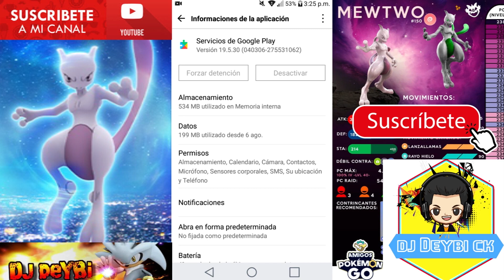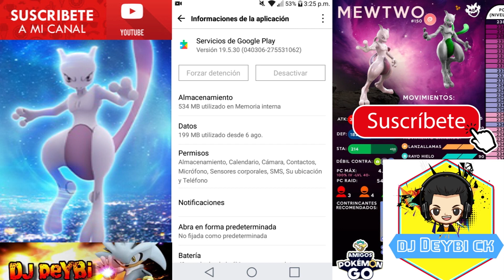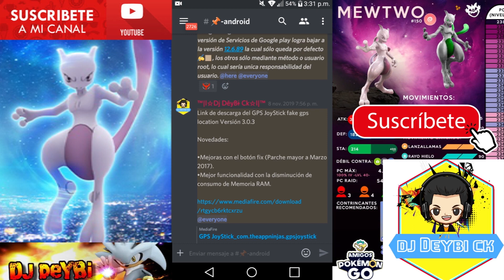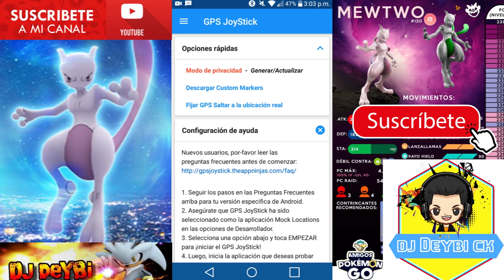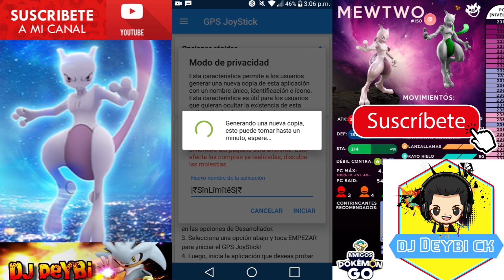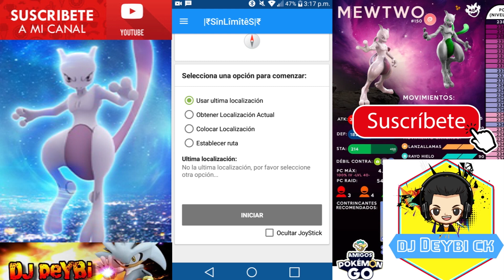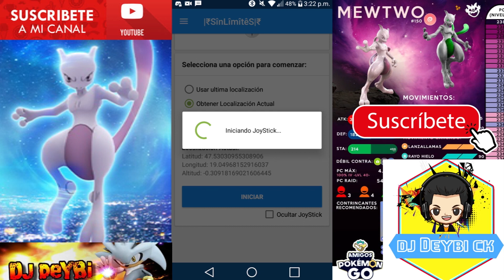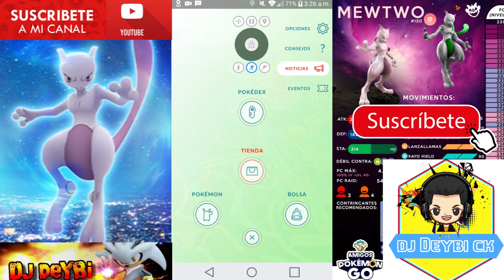Como Instalar Fake Gps de manera Fácil y Segura en Pokemon Go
☆☆-»Hola PokeAmigos en esta oportunidad les presento este Vídeo que es un Tutorial Fácil de instalación de Fake Gps. Y bueno los invito a integrarse a esta Familia de ™️|l☆PokeSniperS☆l|™️ que es un Grupo de Pokemon Go en donde compartimos muchas cosas«-☆☆

🚨Les dejo mi Cuenta de PayPal por si deseas Apoyarme Crack🚨

☆☆-»Les dejo el Link del Discord Banda«-☆☆

La versión en Playstore se ha limpiado de herramientas específicas para que se realicen allí. Por cierto, las versiones gratuitas y completas todavía están disponibles de forma gratuita y dependen de la arquitectura:

»Fake Gps Location Versión 4.0.4«
Se actualizo a la version 4.0.4 en la play store (version free) para tener el joystick completo instalar de los sgtes links de acuerdo a los bits de tu movil...

»Fake Gps Location Versión 4.0.5«
Se actualizo a la versión 4.0.5 Disponible en Play Store. Es importante descargar la versión correcta de acuerdo a la arquitectura del celular. (Para ello pueden usar Droid info o Cpu-Z)
 Corrección de errores menores

»Fake Gps Location Versión 4.1.2«
*Joystick personalizado, clonado y modificado. Sólo para versiones de arquitectura armeabi-v7a *

TENGO 2 CUENTAS EN SOUNCLOUND DONDE ESTAS MIS MEJORES REMIX MUSICALES DENLE UN VISTAZO AHI SE LOS DEJO: